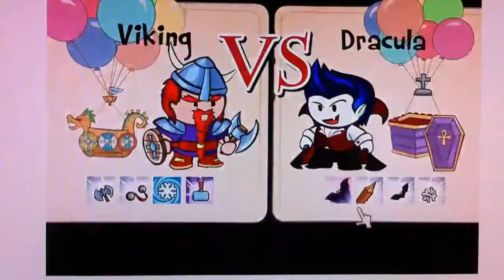Bubble Fighting Tournament game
Awesome air battle with 3 modes to master! Blow up all of the balloons of your opponent to win each match.